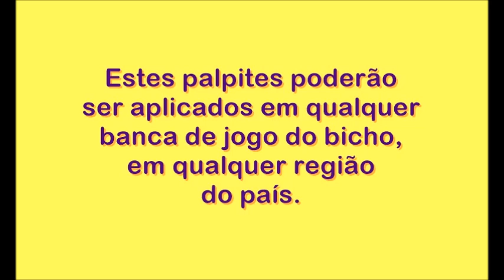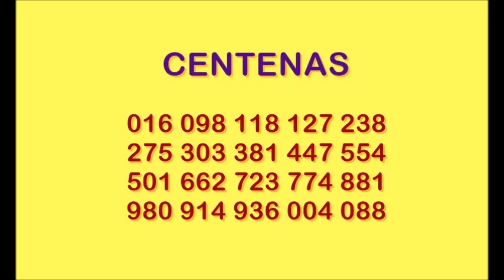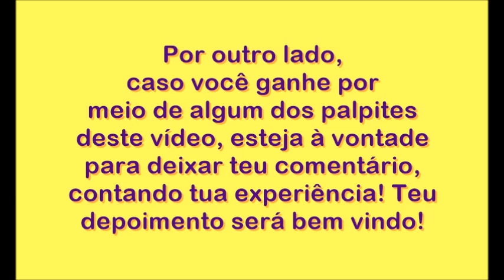Palpites Para a Semana (09 a 15 de Setembro de 2018)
Palpites são sempre palpites; podem ou não dar certo. Lembre-se disso!
Caso acerte um jogo por meio de algum palpite deste vídeo, não deixe de postar teu depoimento. Desde já, agradecemos!
Boa sorte!!!

Milhar: R$ 9.000,00
Centena: R$ 900,00
Dezena: R$ 90,00
Duque de dezena: R$ 300,00
Terno de dezena: R$ 15.000,00
Grupo: R$ 22,00
Duque de grupo: R$ 220,00
Terno de grupo: R$ 1.500,00